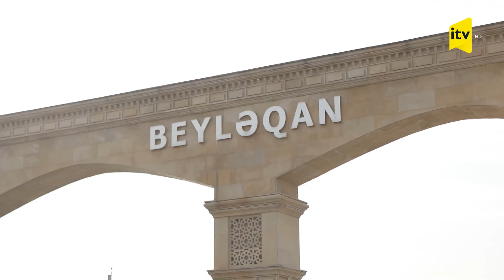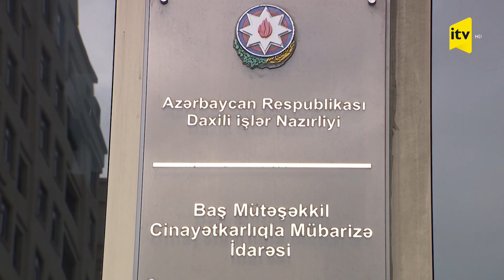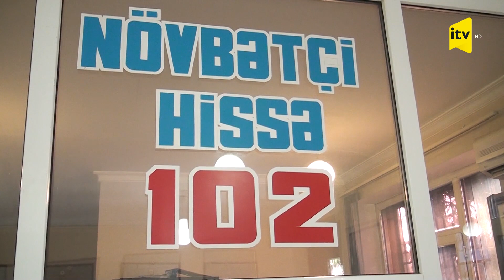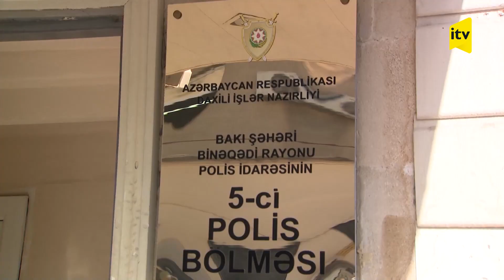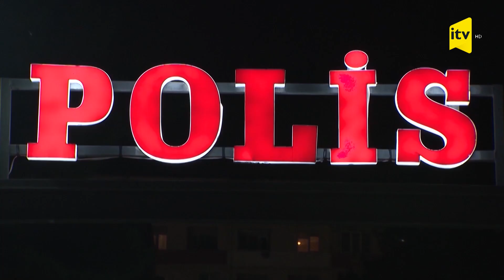Qanundan kənar - 08.04.2022